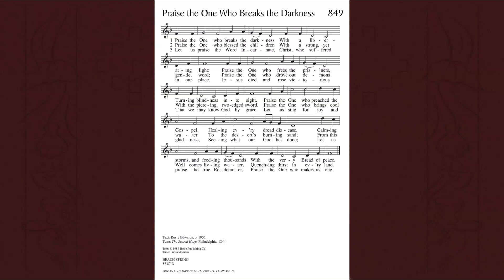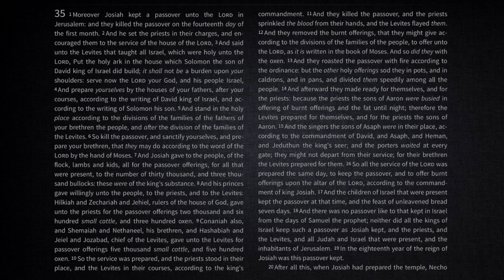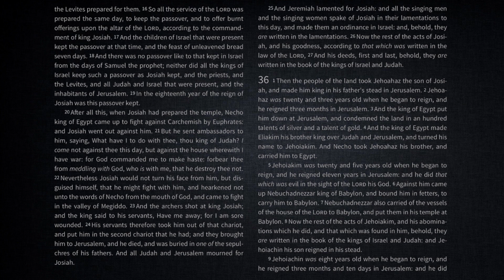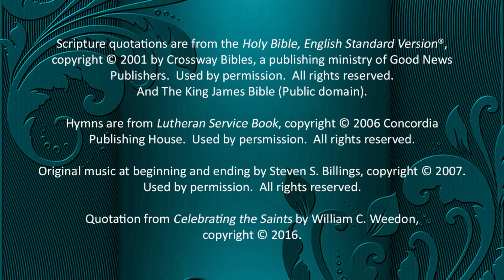Daily Prayer for Monday of the Seventeenth Week after Pentecost, September 16, 2024